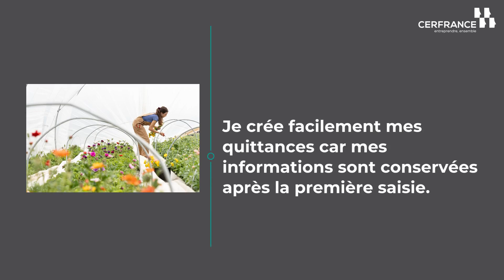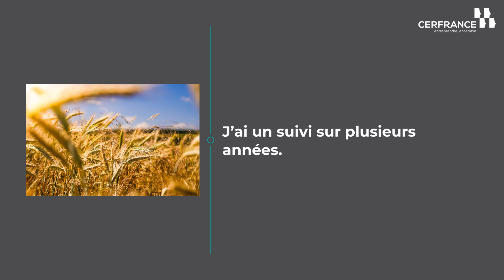Mes quittances de fermage - Cerfrance Connect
Découvrez l'outil mes quittances de fermage sur Cerfrance Connect.